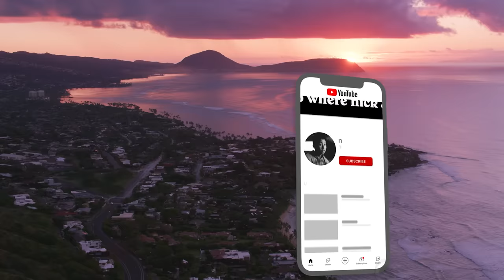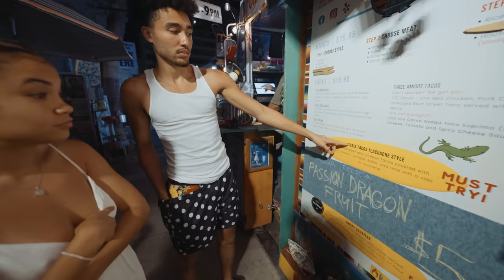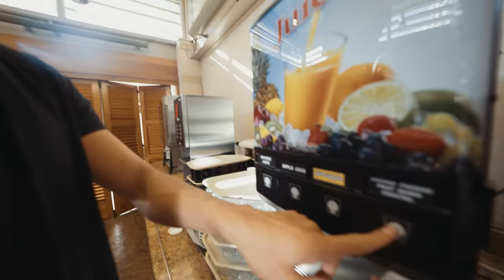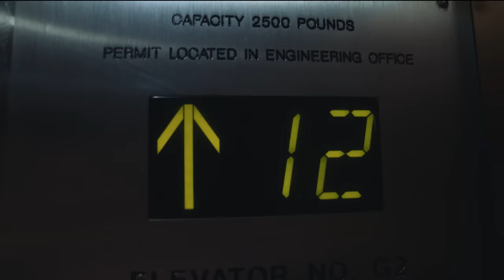Jared McCain: "Believe" Season 2 Hawaii Episode | An Original Docuseries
All music is from artlist! Use my link for 2 months free